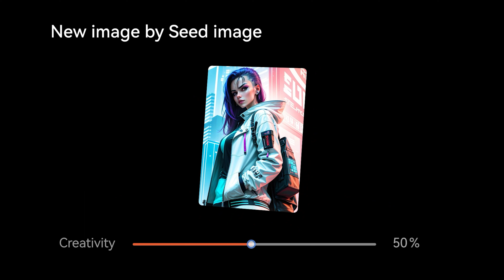To be an Art guru by texting with Maze Guru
Maze Guru is the AI-driven Platform that helps you turn prompt texts into amazing images in seconds. With 2000+ styles and user-defined services, Maze Guru strives to help everyone be an Art guru by Texting.